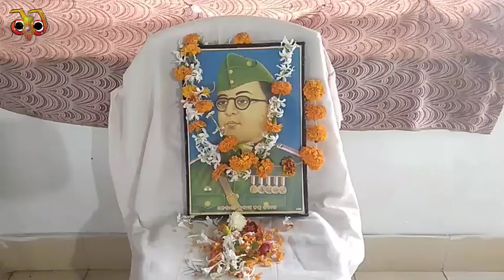Netaji jayanti and Purba Chhatra sammilani